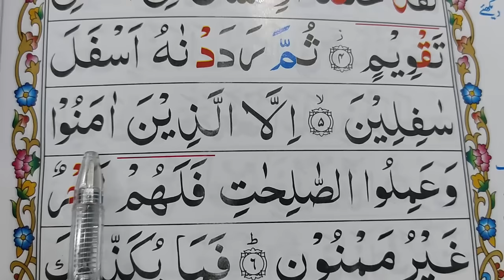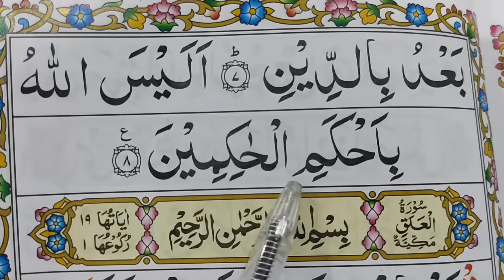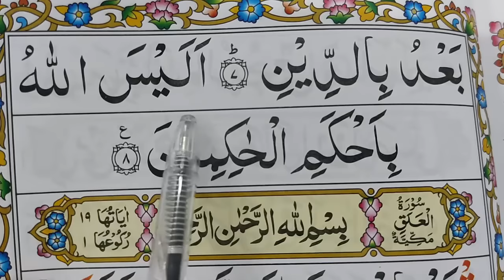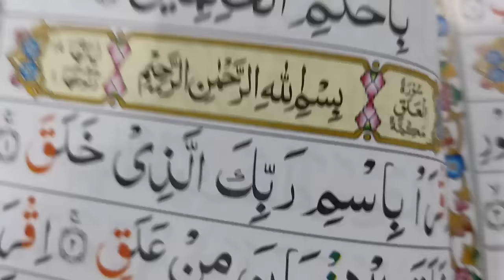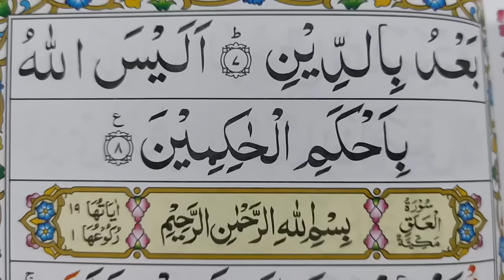Surah At-Teen Repeat Full {Surah Tin with HD Text} Word by Word Quran Tilawat